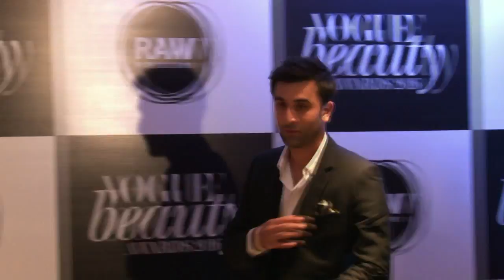Ranbir Kapoor का Sanjay Dutt लुक हुआ Leak " देखकर आपकी आँखे धोखा खा जाएगी